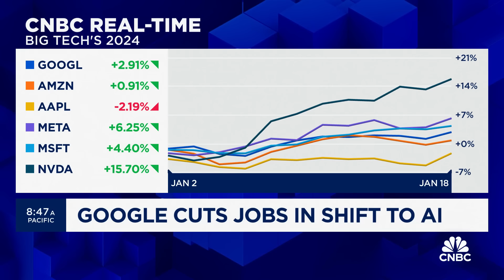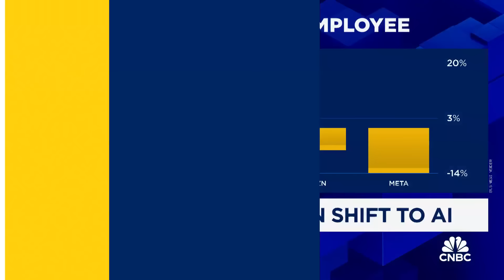Google cuts YouTube jobs in shift to AI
CNBC's Deirdre Bosa reports on the latest news from Google.